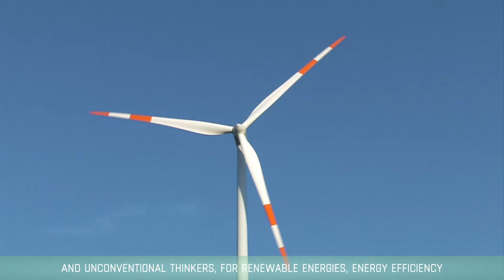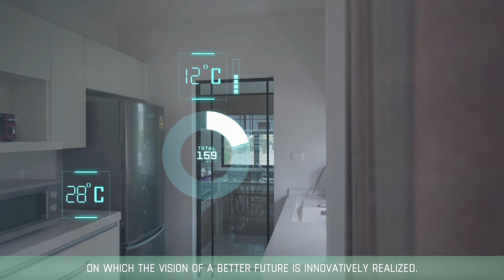WEBUILD Energiesparmesse Wels Imagefilm 2020 EN